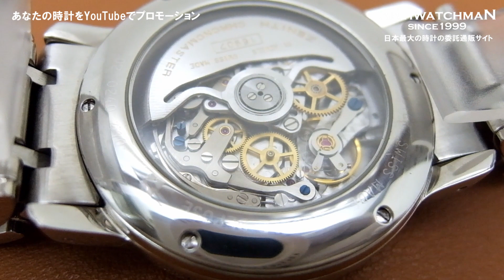ZENITH ゼニス クロノマスターT エルプリメロ Ref.02.0240.410 SS シース ルー ブラックダイヤル ブレス仕様 オートマチック [代行おまかせコース] HA-7133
【詳細：現在価格と販売状況】